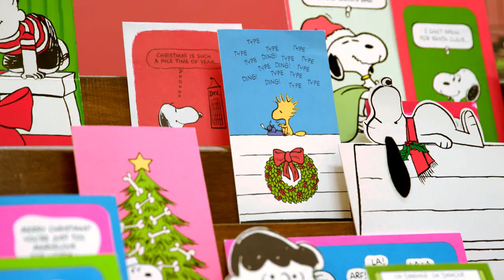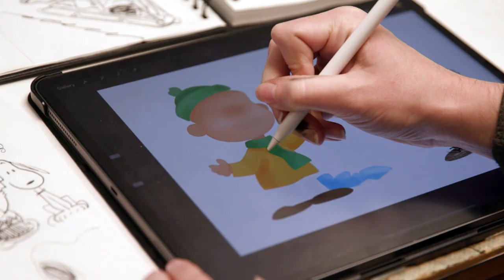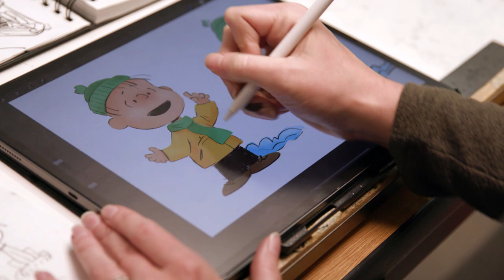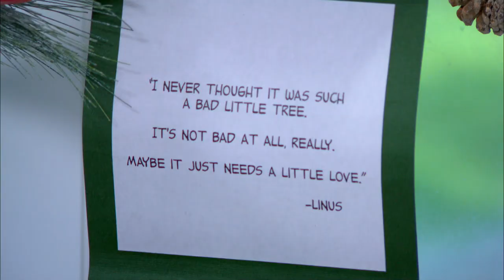Share More Merry: DIY Charlie Brown Christmas Tree - Home & Family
Ken Wingard celebrates 70 years of "Peanuts" at the Hallmark Headquarters in Kansas City with a DIY Charlie Brown Christmas Tree.